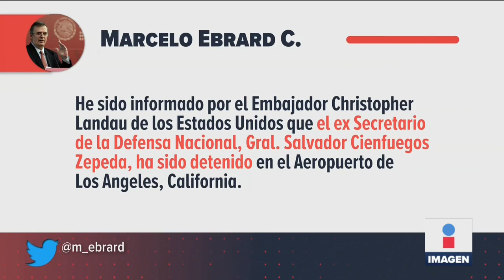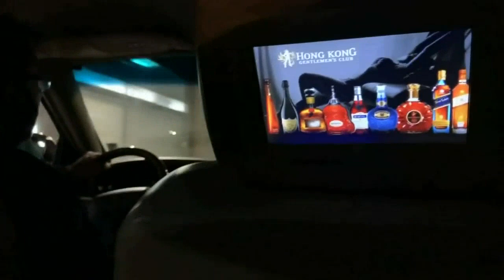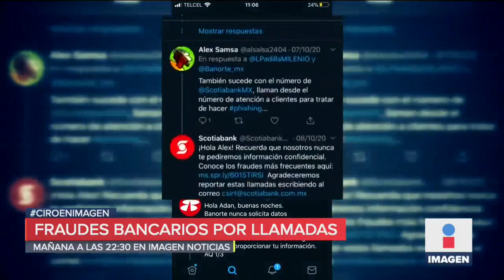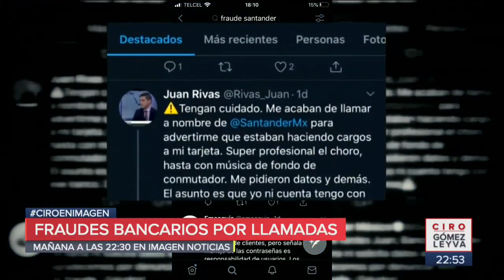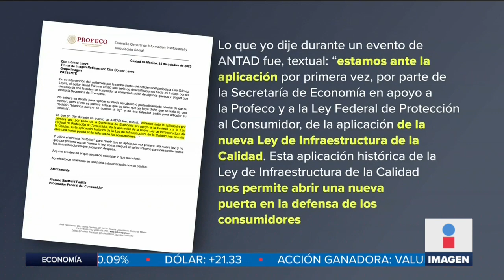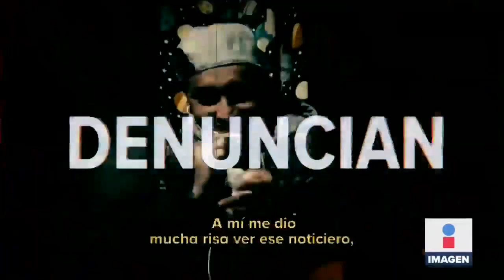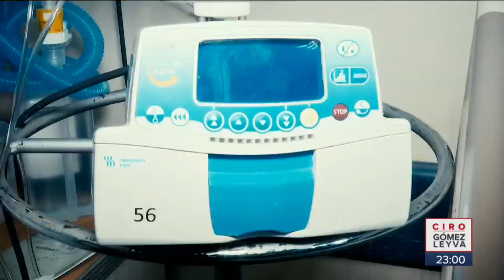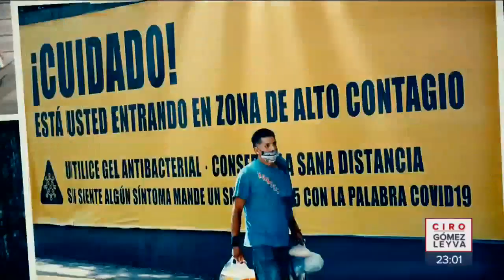Noticias con Ciro Gómez Leyva | Programa Completo 15/octubre/2020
¿Detención de Cienfuegos probaría un narco estado?. Sheffield responde a David Páramo por conflicto de quesos. Error de Secretaría de Cultura al recordar a Octavio Paz. ¿Encuentran alienígenas mayas en las obras del Tren Maya? No guardan sana distancia con bailarinas en Table Dance de Tijuana